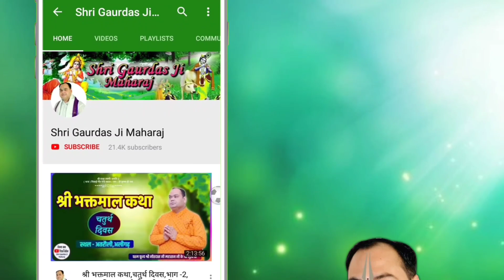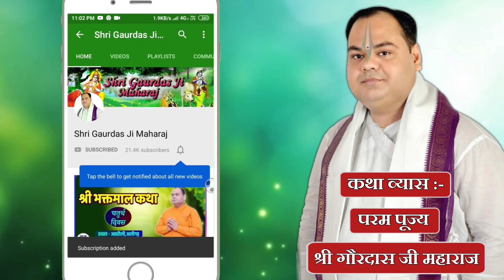Jaipur mai chal rahi katha ke madhya Vaishnav Bhakto ke ghar Satsang | Shri Gaurdas Ji Maharaj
पूज्य श्री गौरदास जी महाराज जी के द्वारा की गई कथाओं की पेनड्राइव प्राप्त करने के लिए एवं संस्था के विषय में जानकारी प्राप्त करने के लिए इस नंबर पर संपर्क करें :- 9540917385

परम पूज्य श्री गौरदास जी महाराज जी की कथाओं का आनंद प्राप्त करने के लिए एवं की अधिक जानकारी प्राप्त करने के लिए हमारी सोशल मीडिया साइट से जुड़े